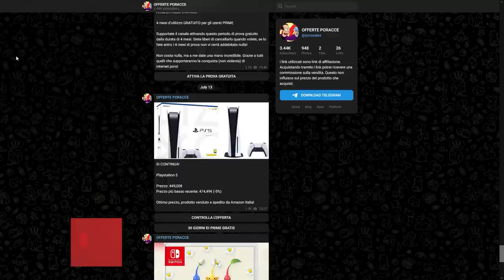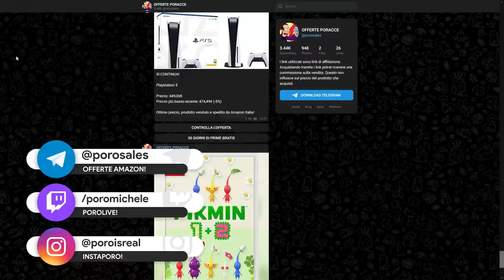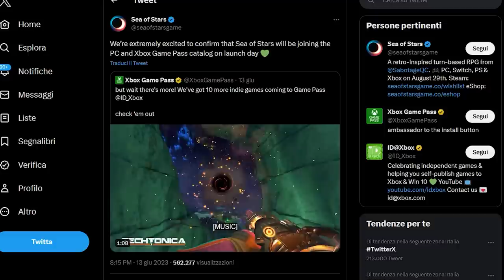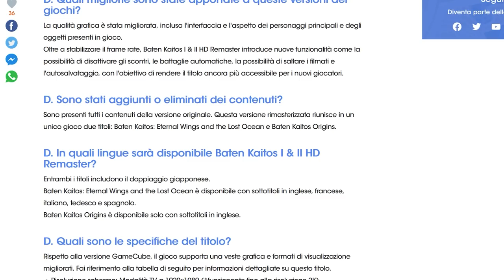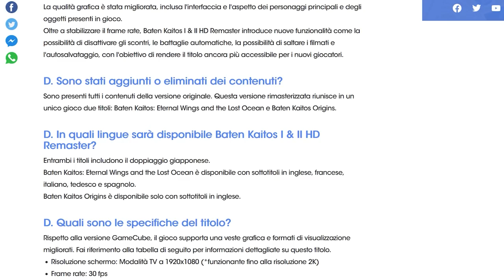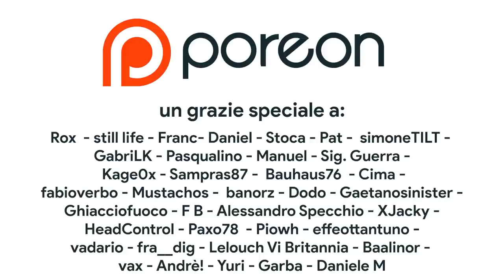Giochi PERFETTI per l'estate aspettando Super Mario Bros. Wonder... E non solo!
Aspettare Ottobre per Super Mario Bros. Wonder può essere un'attesa snervante, ecco quini una lista dei migliori giochi in arrivo per Nintendo Switch e Playstation 5 a luglio, agosto e settembre 2023. Tanti metroidvania, Platform, Jrpg, gestionali e anche sua maestà FIFA... Cioè, EA Sports FC 24! Da settembre ci sarà spazio per Starfield, Super Mario Bros. Wonder, Spider-Man 2, Super Mario RPG, Assassin's Creed e via dicendo, ma in realtà questa estate è piena di gioconi da provare. Te cosa comprerai? Ti aspetto nei commenti!

00:00 Intro
01:16 Disney Illusion Island - 28 luglio
02:28 Tunic - 11 agosto
03:12 Blasphemous II -  24 agosto
04:00 Sea of Stars -  29 agosto
05:11 Baten Kaitos 1 & 2 HD Remaster [Switch] – 15 settembre
06:21 Pikmin 1+2 - 22 settembre
07:20 Slaps and beans 2 - 22 Settembre
08:02 FC SPORTS -  29 settembre
08:48 Ottobre, Il Direct di settembre e il Backlog
09:24 Outro e Patreon